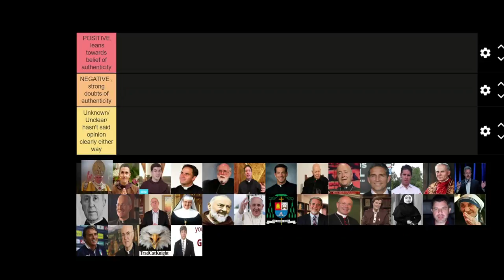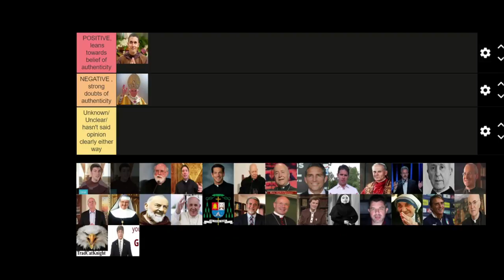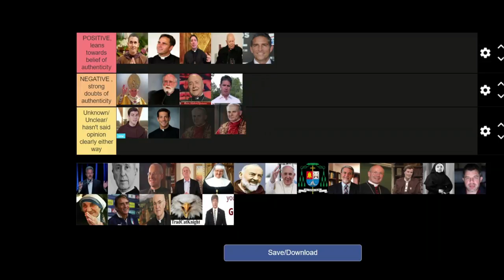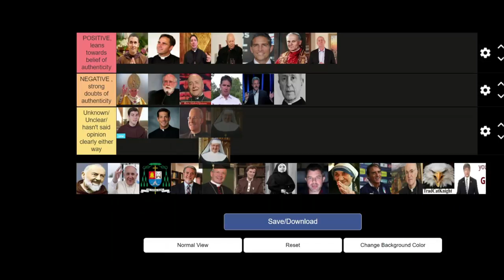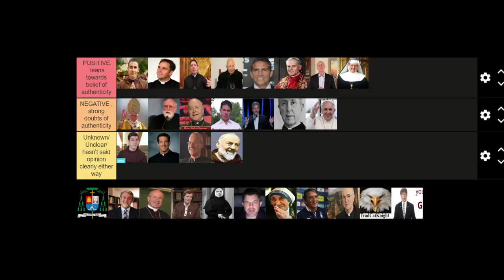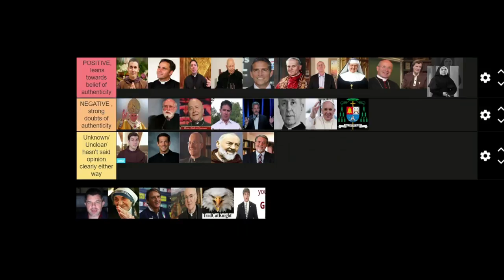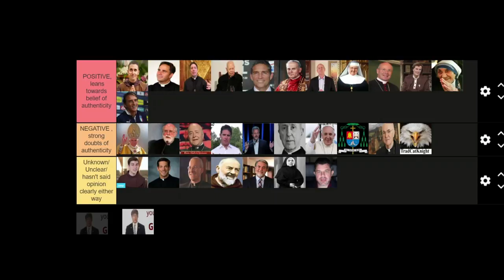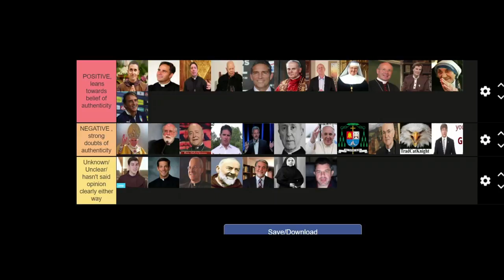Medjugorje- TRUE or FALSE-??? The OPINIONS of 30 FAMOUS/ well known/ influential CATHOLICS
I spent far too much time researching the opinions of Catholics on Medjugorje and making this video about it. There were more people I wanted to include but again, I just couldn't get a concrete yes or no, these include Michael Matt, Cardinal Burke, Fr Altman, Bishop Williamson, Raymond Arroyo and some others, if you wondered about any of these, they would have gone in the 'unknown' section!!

Keep an eye on pinned comments and let me know if you find anything I didn't see about any of these individuals..